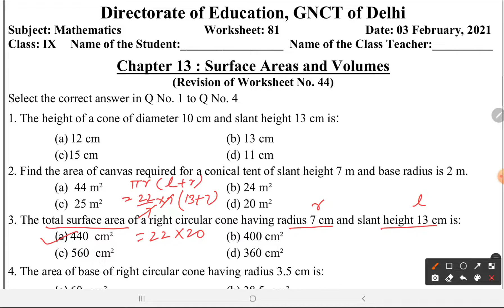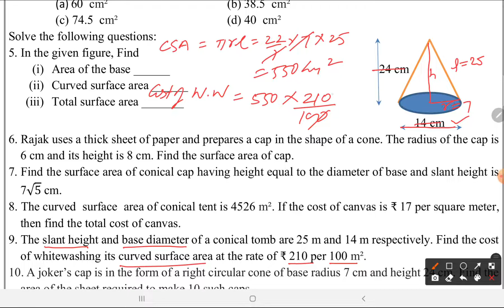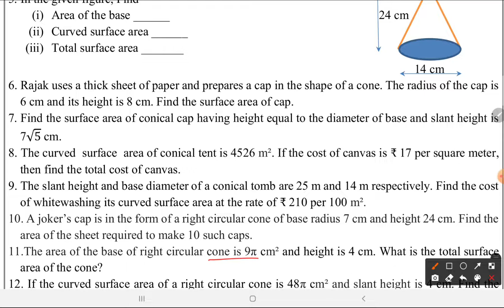Worksheet 81 | Class 9 | Maths | Delhi Govt. Schools | DOE | Pie Classes by Sachin Malik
Topics Covered :

1. Revision Surface Areas and Volume